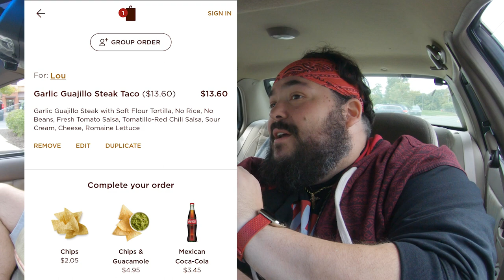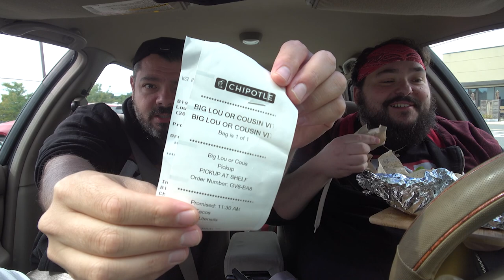We FINALLY try Chipotle and the NEW GARLIC GUAJILLO Steak!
This video is NOT sponsored, but check out and buy a shirt from us!